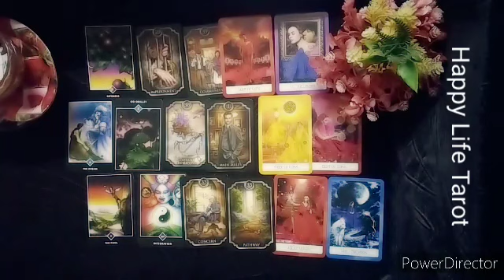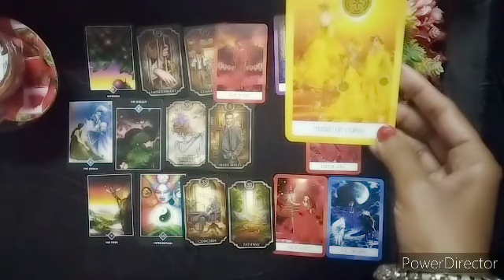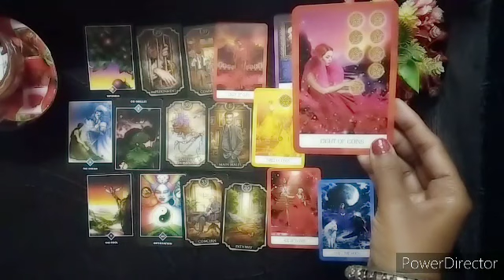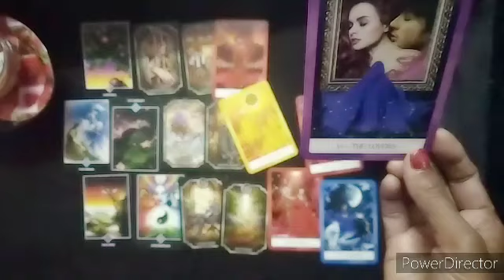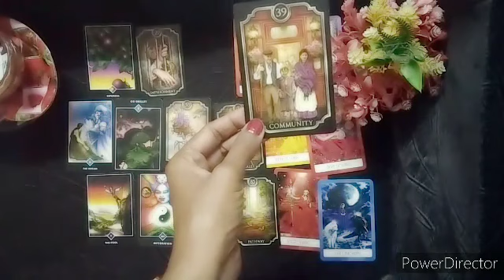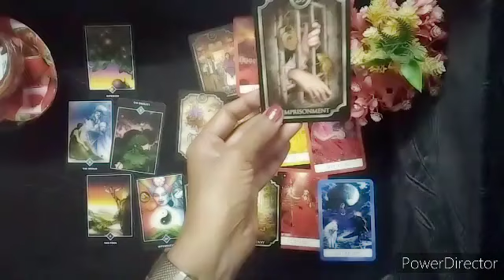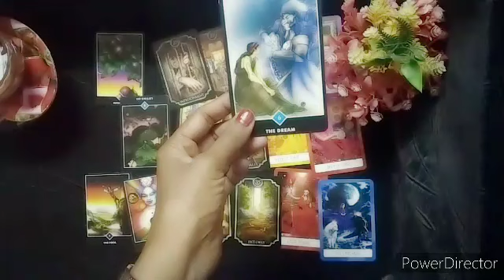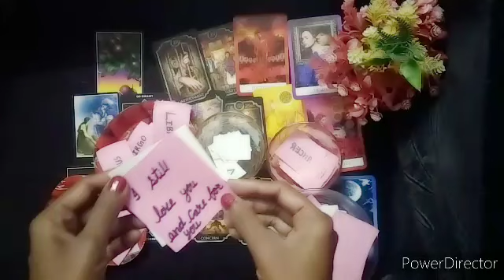Scorpio Love Life In February 2023 Tarot Card Reading In Hindi। वृश्चिक राशि लव लाइफ ।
This Video Is About Scorpio Love Life Tarot Card Reading In Hindi
 वृश्चिक राशि की लव लाइफ  💞